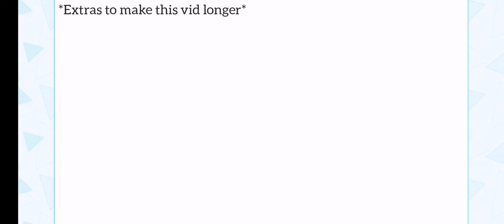Happy Birthday Honoka!!! I wish I could scout more ^^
And some extra scouts